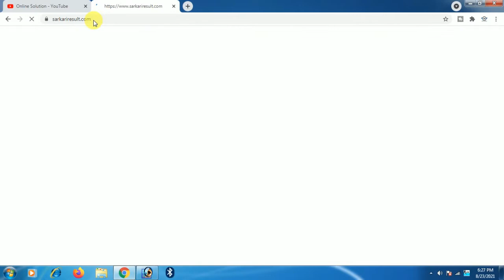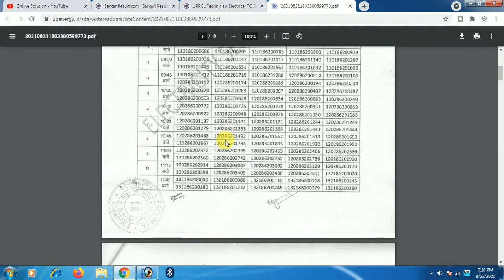UPPCL TG2 Result 2021 | UPPCL TG2 Cut Off Marks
UPPCL Result 2021
How to Check UPPCL Result 2021
UPPCL JE/Technician Result 2021
UPPCL Ka Result kaise download kare
UPPCL Ka Result kaise dekhe
how to download UPPCL Result
UPPCL junior Engineer result 2022
UPPCL Technician Result 2021
UPPCL Technician electrical result 2021
UPPCL
UPPCL 2021
UPPCL Cut off 2021
UPPCL Exam syllabus
UPPCL Exam pattern
UPPCL Exam Date
UPPCL previous year question papers
UPPCL previous year cut off Online Solution